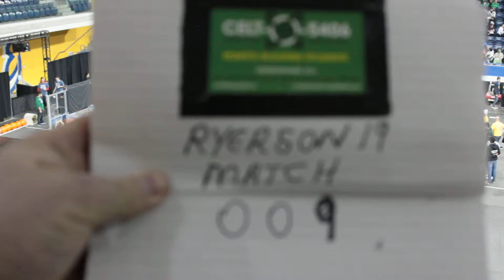Match 009 2019 Ryerson - Qualifying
FIRST Robotics Ryerson District Event 2019, Celt-X Match Video 009